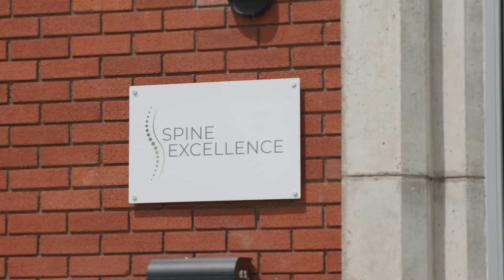Spine Excellence Opening | Jacqui Hurley | Mater Private Network